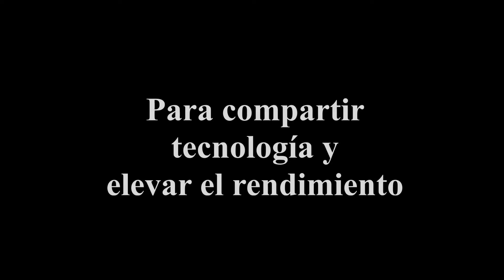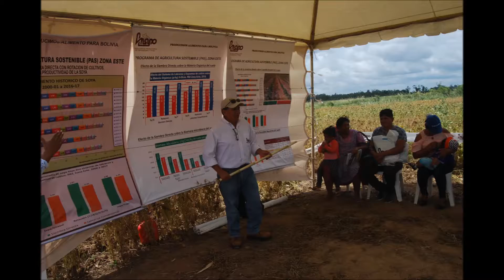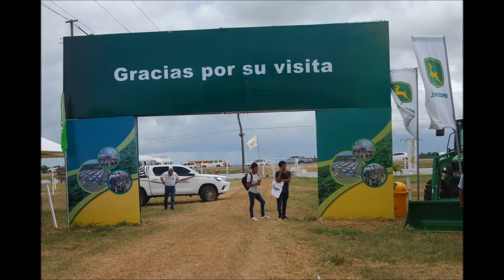Lo mejor de exposoya 2018